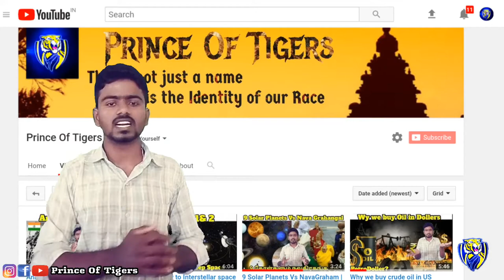NASA's Solar Parker Probe Mission Launches to Touch the Sun | Tamil | Prince Of Tigers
Parker Solar Probe is a NASA robotic spacecraft launched in 2018, with the mission of repeatedly probing and making observations of the outer corona of the Sun.

Launch date: 12 August 2018

Did you know: The Parker Solar Probe will get closer to the Sun than any spacecraft in history.